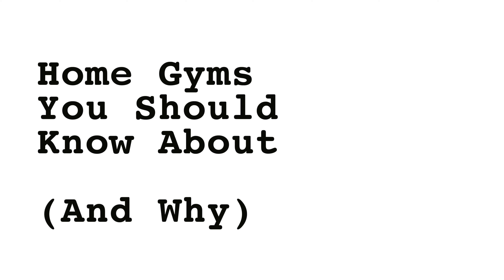Home Gyms You Should Know: Chad Clark's Garage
I'm pretty sure he has a better name for his gym, but for some reason, I never learned it. Too busy playing with heavy stuff. Again, this is a case of using the gym as simply a vehicle to introduce Chad, who is one of the most important people in strength sports today. Mostly behind-the-scenes, but he's involved in more ways than anyone can keep track of. All he wants to do is give and help.

Truth is, he isn't in this a bunch, but I make a point to sing his praises.